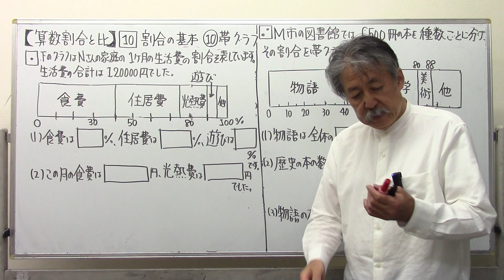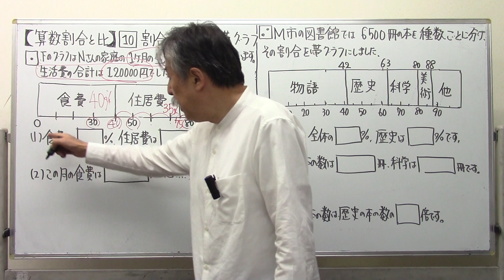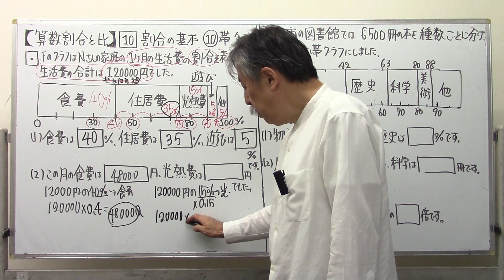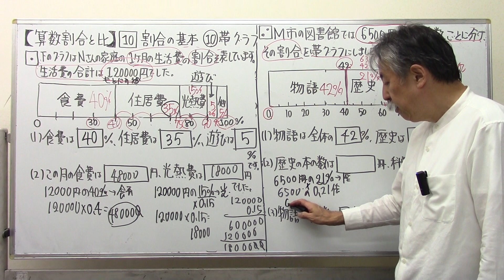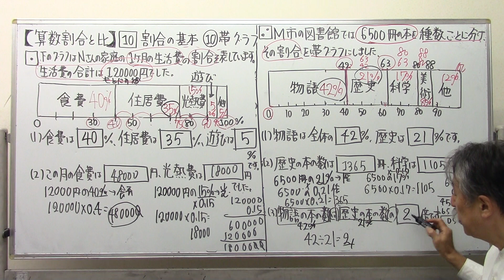【算数割合と比】1⃣0⃣割合の基本⑩帯グラフ